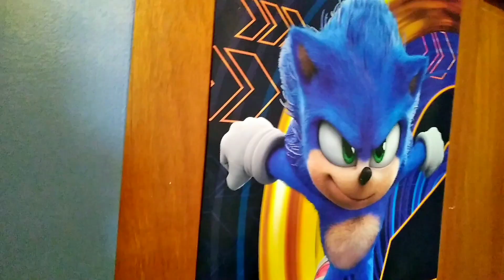Sonic Meets Koco!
I hope you guys enjoy the first video of 2023, this may be perfect start but I have bigger videos that's on the way!!